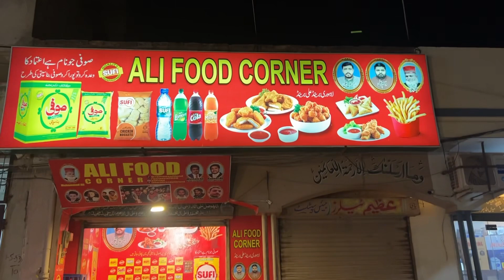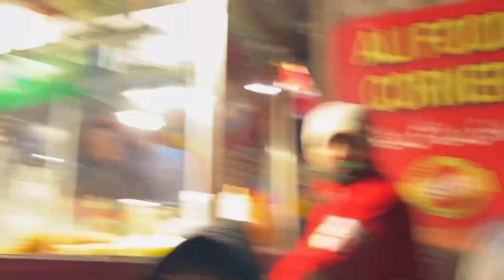Visit of Ali Fries 🍟 || Vlog || 14-Jan-2024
Some Related Videos Titles:-
-) Lion Ny aj Hmla Kr dia😰Pta nh kia Hogea hai Esy
-) Snake Subhan Pr Attack Kr Ka Bhag Gea 😰
-) Dongtong Chicken Dragen Lugs, Hen Farming, Fancy Murgi, Hen Hatching Chicks, Hsn Entertainment
-) Bail Nay Attack Kr Dia 😁 Horse Name Done ❤️
-) Heavy Rain In Lahore - Lahore Me Barish Ka New Record - Bahut Se Areas Pani Me Doob Gaye
-) Nokri k liye Overseas janay k khwahishmando k liye behtreen service
-) Biggest Parrot breeding Farm In Pakistan with unbelievable business
-) High Profit Business With Low Investment | How To Start Small Business at Home | Ajmal Hameed TV

Birds Mites Treatment and Medicine|| How to Protect Birds From Mites|| Mites in Birds|| Mites Attack

-) HSN Entertainment
-) PARROT DIPANKAR
-) Multan Pets
-) Urdu Point.com
-) Dhillon Aviary
-) Zeeshan Faryad
-) Mujeeb Birds Breeding
-) Azad Chaiwala
-) Zunair Birds
-) SYED BIRDS
-) Hafiz Birds Farm
-) AHSAN PETS
-) SHAHID TV
-) pets Vlog
-) Talha Ghouri Vlogs
-) Mini zoo
-) Mishkat Khan
-) SW Pet House
-) VAMPIRE YT